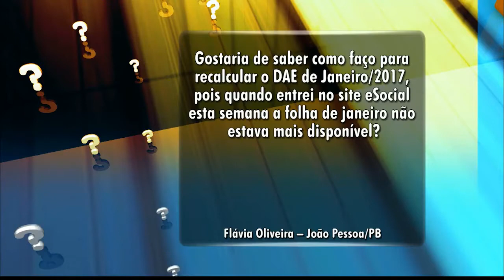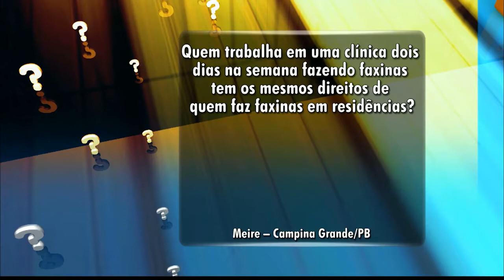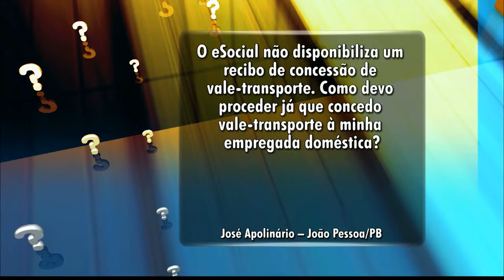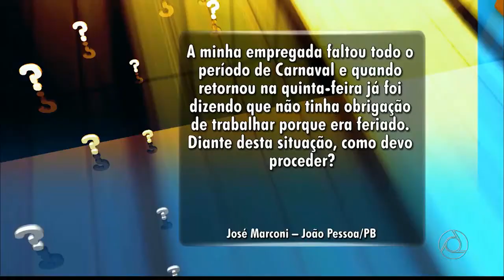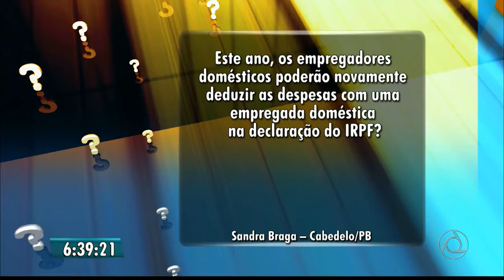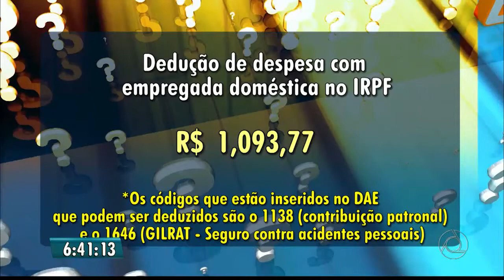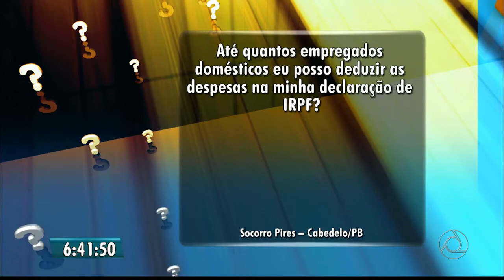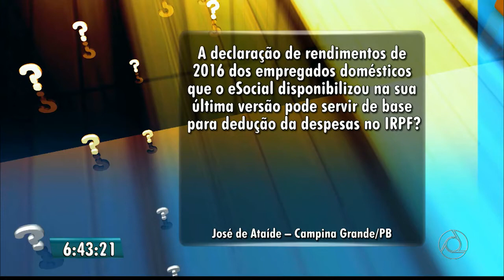Paulo Souto no Bom Dia Paraíba da TV Cabo Branco - Quadro "Eu Quero Saber" - 07.03.2017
Tirando dúvidas dos telespectadores com o jornalista e apresentador Giuliano Roque no quadro "Eu Quero Saber" do Bom Dia Paraíba da TV Cabo Branco e TV Paraíba, afiliadas da Rede Globo no Estado da Paraíba, sobre a legislação trabalhista e previdenciária, relacionado às donas-de-casa, diaristas de residência, empregadores e empregados domésticos e dos trabalhadores de um modo geral.